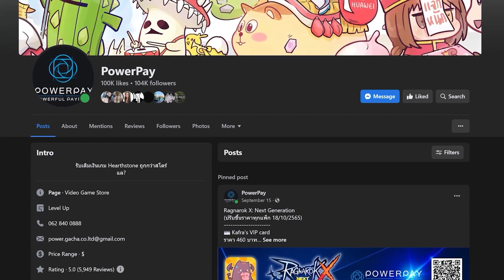คัมภีร์ ใส่อุปกรณ์รับโบนัสเพิ่มพลัง โหดขึ้นในเสี้ยวนาที| MIR M